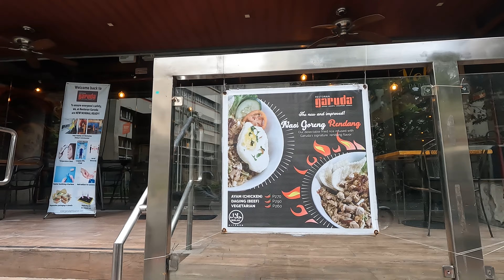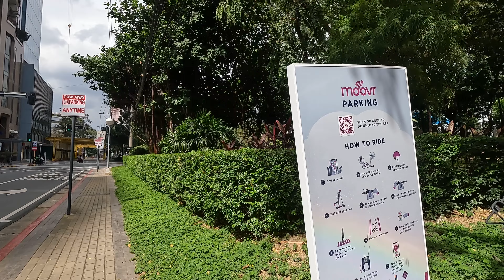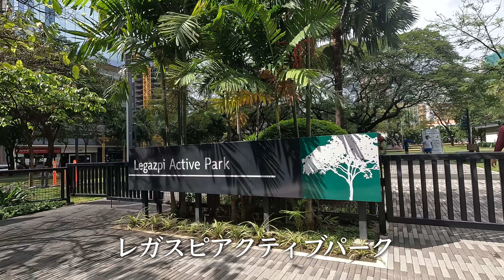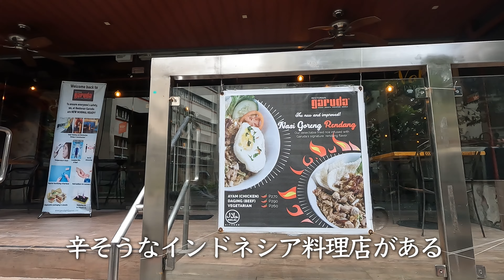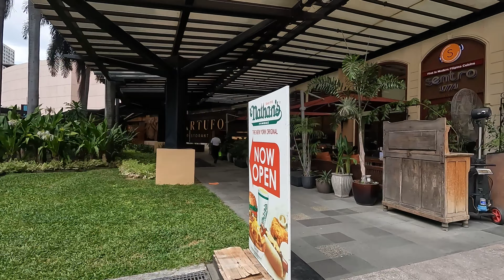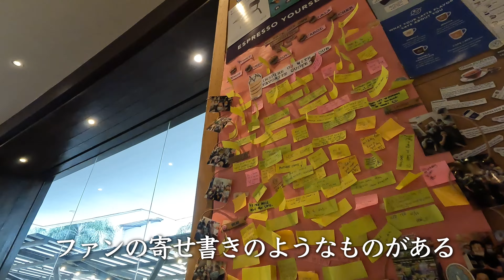【4K海外Vlog】2週間でピークアウトに向かうメトロマニラのレガスピヴィレッジ内を歩く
1月3日に規制強化されたフィリピンメトロマニラですが2週間で新規陽性者が頭打ちとなり今週になりOctaリサーチからピークアウトの可能性大とニュースが流れて少しずつ人流が戻ってきました。
日曜日の午前中という事で元々人出は少ないですがレガスピヴィレッジ内を運動がてら散歩しています。
日曜朝に東京丸の内のオフィス街を歩いているのと似たような状況ですが、先週までのゴーストタウンとは違う雰囲気は伝わるのではないかと思います。最初は非常に厳しかったゲートセキュリティにもゆとりが出来て4日5日のような厳しさはもうありません。現在順調に実行再生産数が減り1.2ポイント台まで下落している点からもピークアウトを迎えていると言えるのではないかと思います。
本日のニュースでは2月にアラートレベル2にする事も可能だ…と言う内容もあり、同時に外国人受け入れに関する議論も行われているようです。もちろん保健省などの反論もありますが明るい方向のニュースもボチボチ出てきたメトロマニラです。